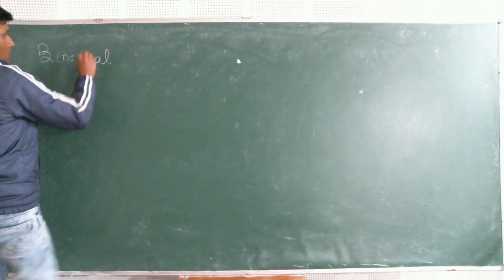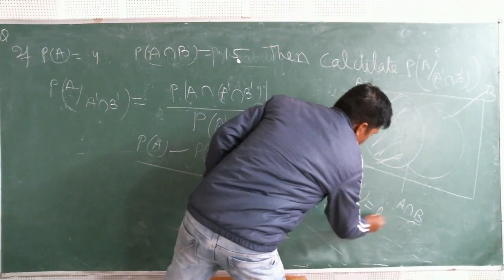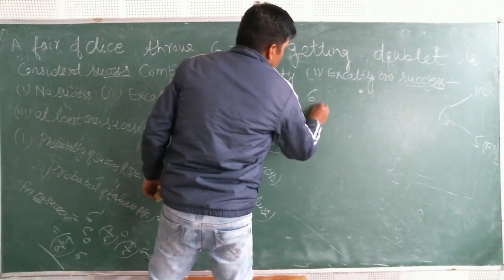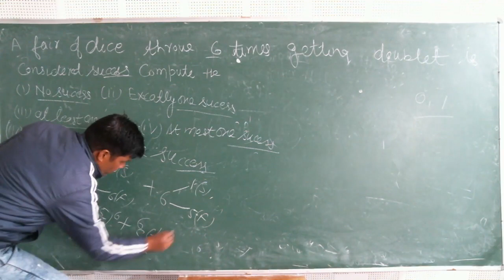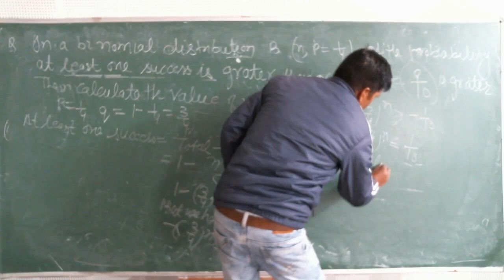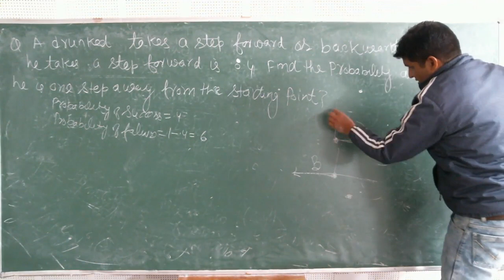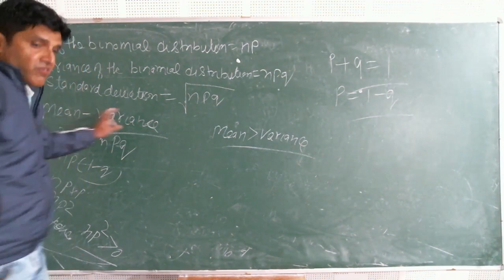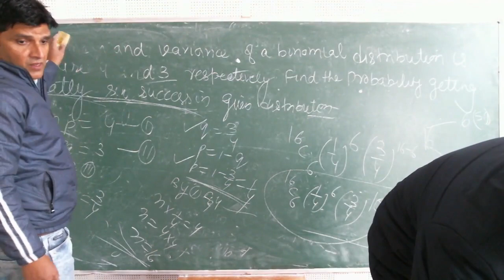IIT/JEE - MATHS (STATISTICS & PROBALITY) BY MR. MOHD FAHIM KHAN